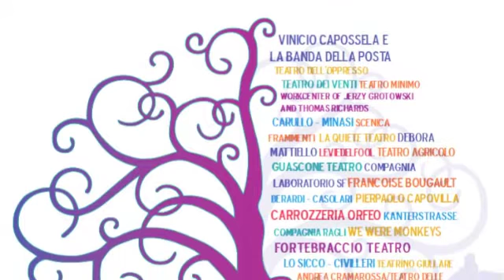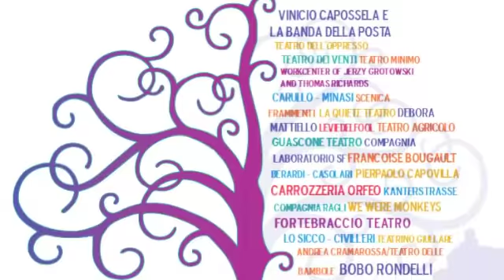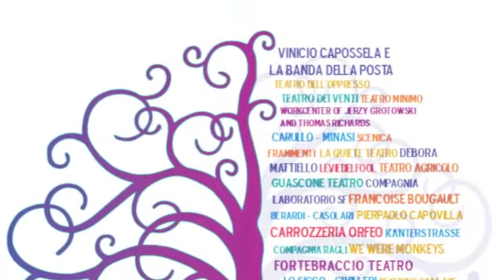Intervista a Roberto Bacci (Pontedera Teatro) - Collinarea 2013/PAC Culture.net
Intervista a Roberto Bacci (Pontedera Teatro)
podcast a cura di Andrea Ciommiento
PAC/Culture.net